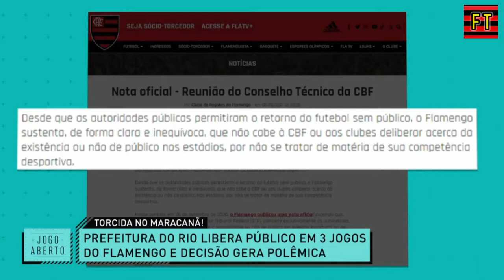NINGUÉM PARA O MENGÃO MALVADÃ0! VOLTA DA TORCIDA NO MARACANÃ! PALMEIRAS X FLAMENGO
NINGUÉM PARA O MENGÃO MALVADÃ0! VOLTA DA TORCIDA NO MARACANÃ! PALMEIRAS X

ANDREAS PEREIRA DA SHOW EM TREINO DO FLAMENGO !